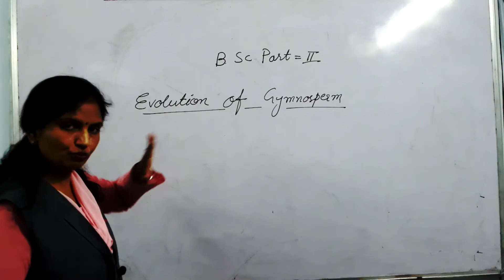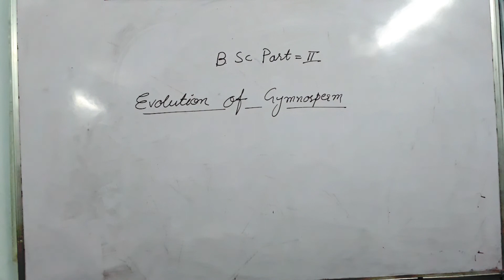Lect 37 Botany MS